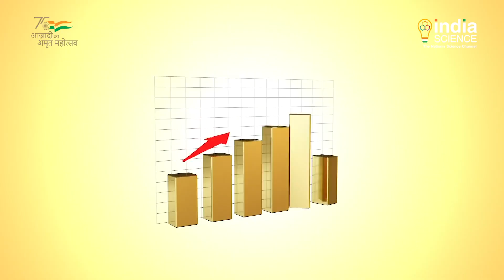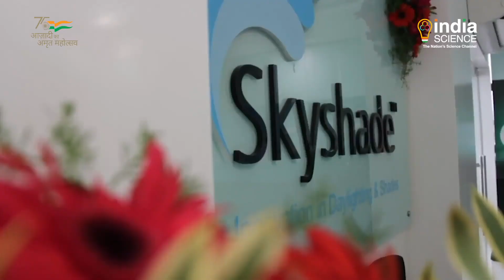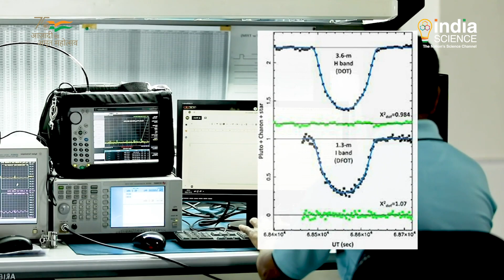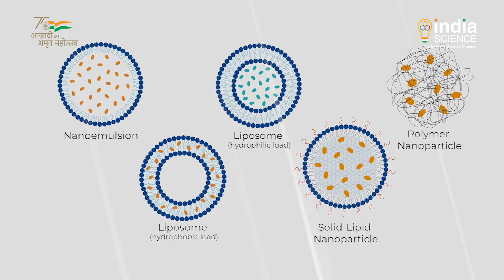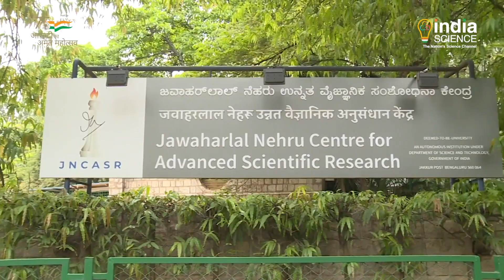S&T contribution of DST (H)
बीता साल पूरी दुनिया की तरह भारत के लिए भी कोरोना काल के प्रभाव से उबरने में गुज़रा, जिसमें विज्ञान और प्रौद्योगिकी का सबसे बड़ा योगदान रहा । भारत सरकार के विज्ञान एवं प्रौद्योगिकी विभाग ने अपने प्रयासों से कई महत्वपूर्ण उपलब्धियां हासिल की । भारत ने वैश्विक स्तर पर अपनी रैंकिंग में अभूतपूर्व प्रगति की |